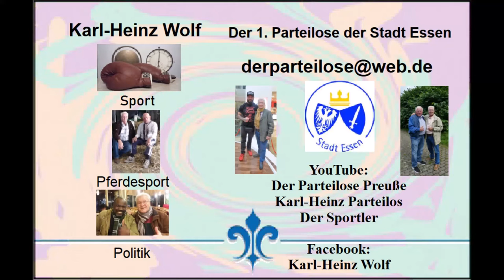Türkei * Evrenseki * Hotel Adalya Ocean * Mongolian Circus * Teil 1 * 30.11.2021